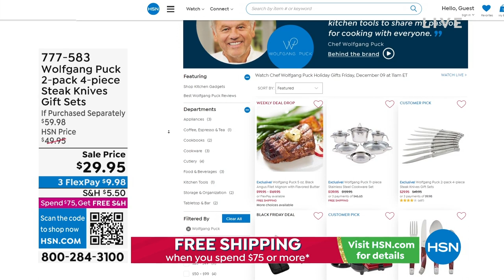HSN | Chef Wolfgang Puck Holiday Gifts 12.09.2022 - 11 AM